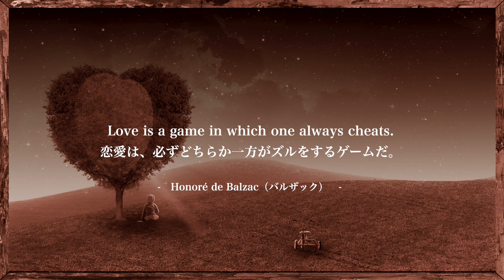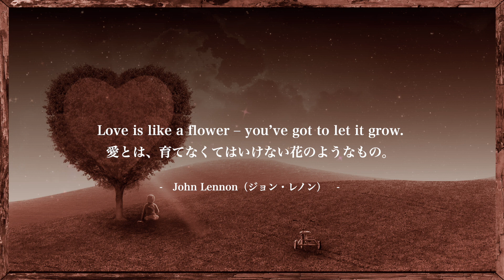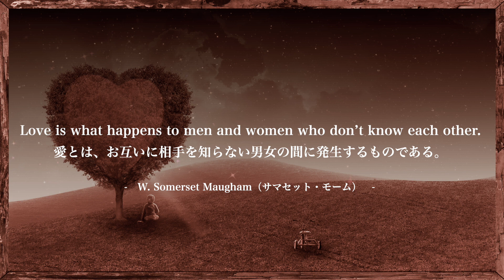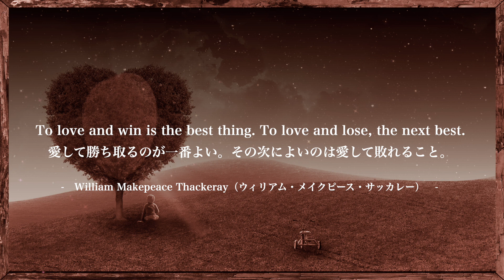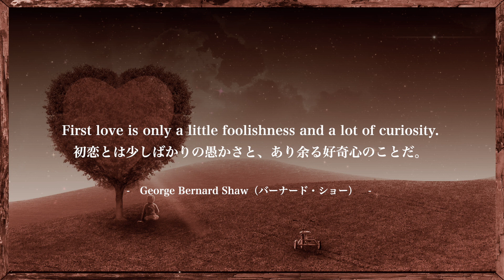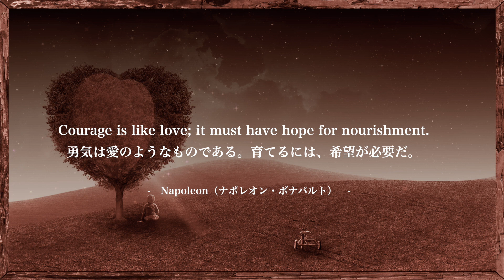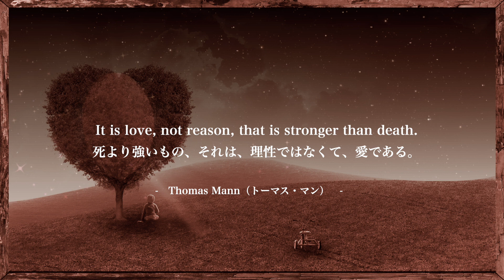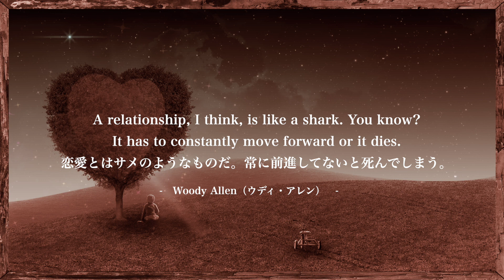【聞き流し】恋愛 英語名言・格言 100選 Part1 Life Quotes — Inspiring the Happy, Good and Funny in Life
英語の名言・格言です。恋愛と英語学習を同時に実現する！そんな動画に仕上げました。

元気をもらえる世界の偉人たちの言葉を厳選しました。
みなさまの仕事の励みになればと想いを込めて仕上げました。

famous saying
Famous Quotes
Life Quotes — Inspiring the Happy, Good and Funny in Life